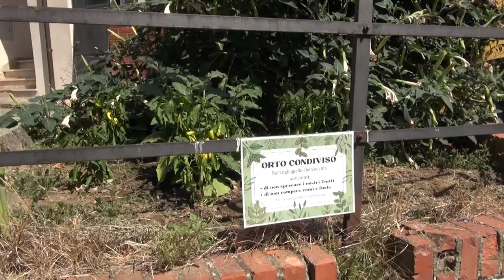Ad Arezzo il primo "orto condiviso", si trova a Santa Firmina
“Chi passa può servirsi gratuitamente. L'importate che le verdure non vadano sprecate”.
E' a Santa Firmina, frazione alle porte della città, il primo “Orto condiviso” di Arezzo.
L'idea è nata dalla passione di Emanuela Serboli e la sua famiglia per l'orto ed i prodotti a Kmzero, nata durante la pandemia.
“Durante la pandemia – ci racconta - siamo diventati anche noi produttori e abbiamo avviato pure la vendita di frutta e verdura di stagione con il nome “Orto del Beppe”, mio suocero.
La nostra passione sono i semi strani e quest'anno ne abbiamo seminati diversi, sono nate più piantine di quelle per le quali avevamo posto e abbiamo pensato di non sprecarle”.
La giovane ha infatti deciso di piantare un orticello di fronte alla sua abitazione e di metterlo a disposizione di tutti.
Le regole da seguire sono semplici, come riporta un cartello "raccogli quello che vuoi, ma assicurati di non sprecare i frutti e non rompere i rami. Se vuoi puoi darci un po' d'acqua".
Il piccolo fazzoletto di terra di fronte alla sua abitazione con l'Orto condiviso, non è la sola iniziativa di questa giovane coppia, che con amore, dedizione e condivisione porta avanti altri progetti.
Emanuela ed il marito dal 2019 quando sono diventati gestori dell'Alveare di Arezzo, tramite la piattaforma 'Alveare che dice sì' con un punto di distribuzione della spesa a Km zero e organizzano iniziative di trekking alla riscoperta del nostro territorio e dei suoi prodotti.